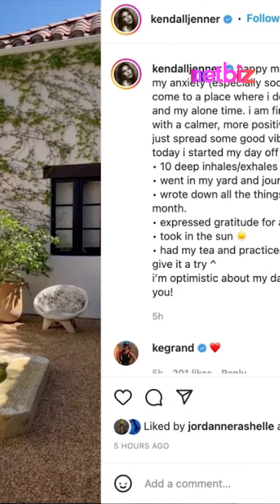Bệnh Tình Của Kendall Jenner Trở Nặng Gấp 100 Lần Sau Cáo Buộc Phẫu Thuật Thẩm Mỹ| Netbiz News #348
Thảm đỏ tiệc Vanity Fair hậu lễ trao giải Oscar 2022 vừa qua đã trở thành 1 trong những sự kiện lớn nhất năm đối với Kendall Jenner. Ai mà ngờ, chính màn xuất hiện hoành tráng tôn lên sự lộng lẫy của siêu mẫu đắt giá nhất hành tinh lại trở thành nguyên nhân khiến cô mắc vấn đề nặng về tâm lý.